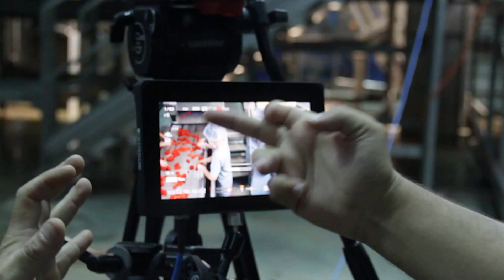Backstage Azersun Films